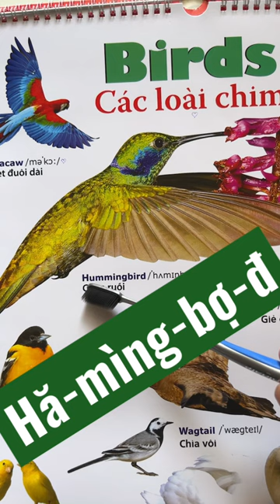Từ vựng về các loài CHIM: Hummingbird - Tiếng Anh Bồi - Vinglish - UP ❤️